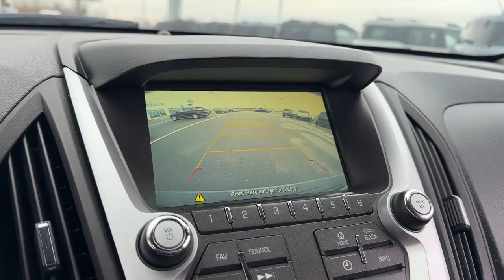2017 Chevrolet Equinox Premier Fenton, Fowlerville, Pinckney, Stockbridge, Webberville Michigan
Pre-Owned 2017 Chevrolet Equinox Premier available at Bob Maxey Ford of Fowlerville located in 8100 Country Corner Dr, Fowlerville, Michigan, 48836. Servicing the Fenton, Fowlerville, Pinckney, Stockbridge, Webberville area.
Please mention the stock W5517Q when you contact the dealership for this vehicle.

Get into a car with value, the   2017  Chevrolet Equinox.  The advanced safety features, passenger-friendly cabin, generous cargo space, and connected technology of the Equinox help you navigate every twist and turn of the road with confidence and style. These are just some of the great options this vehicle comes with: Heated Driver Seat, Remote Engine Start, Heated Front Seat(s), Heated Mirrors, Four Wheel Drive, Fog Lamps, Vehicle Anti-Theft System, Stability Control, Auto-Dimming Rearview Mirror, Split Bench Seat. Enjoy the journey in the capable and comfortable Equinox. Drive it today.